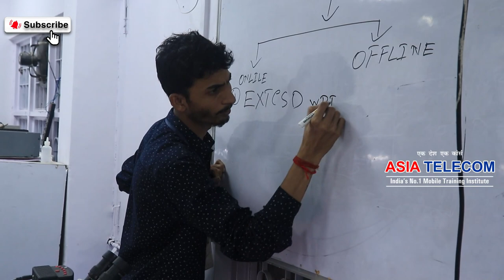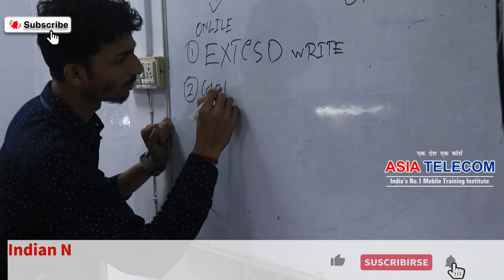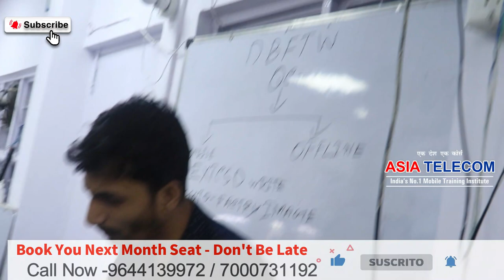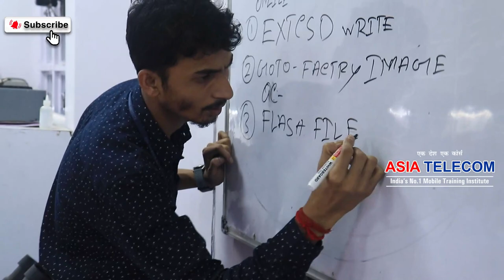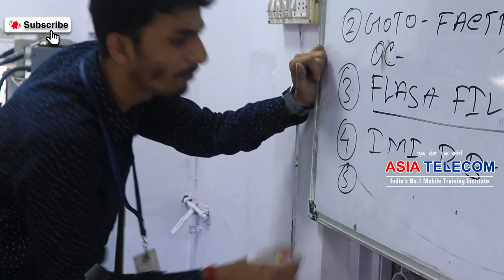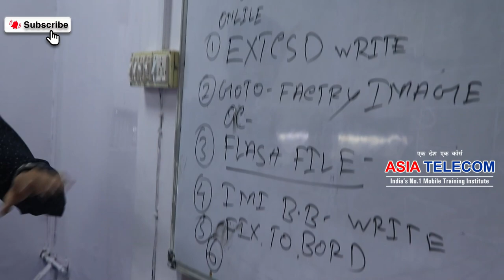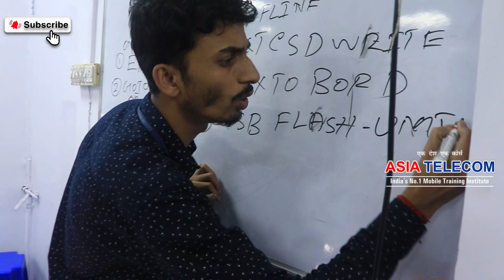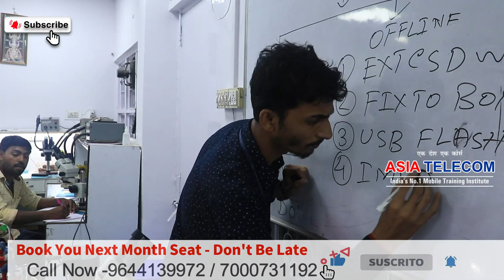YouTube में पहली बार -Online Phone की प्रोग्रामिंग UFI से कैसे करे ?? Master Level Class आउटपुट देखो